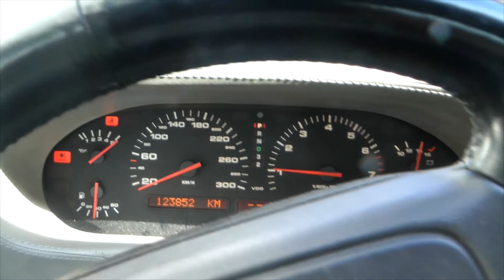Wash & Wax a Porsche 928GTS the Quick & Easy Way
This is how I wash & wax my Porsche 928 GTS in under an hour, including lunch & drying time.

Is this the best way? Probably not. But I feel it has a good shine for a reasonable amount of time spent.